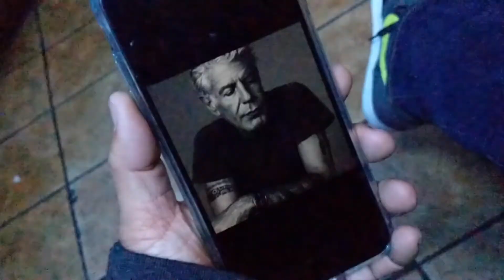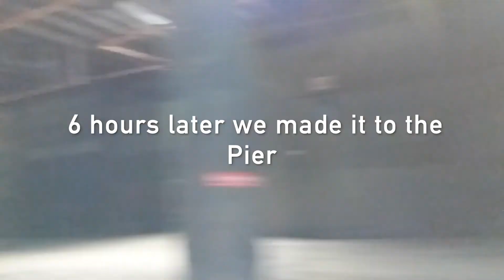Electric Pubcrawl 2!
Electric skateboard ride from Redondo beach brewing Co to Santa Monica pier. With a charging stop at the shack in Marina del ray to charge and eat dinner.